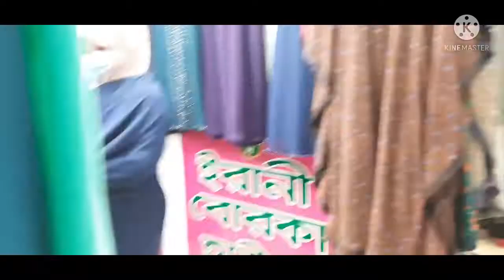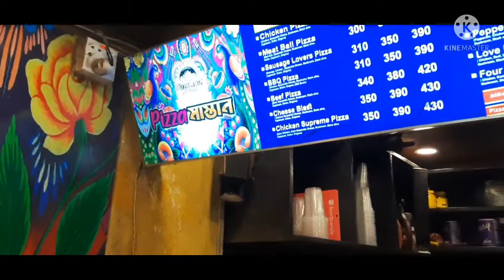মাস্তান পিজা খেলাম আর কিছু কেনাকাটা করলাম //৷ Aeysha home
মাস্তান পিজা খেলাম আর কিছু কেনাকাটা করলাম // Aeysha Home#